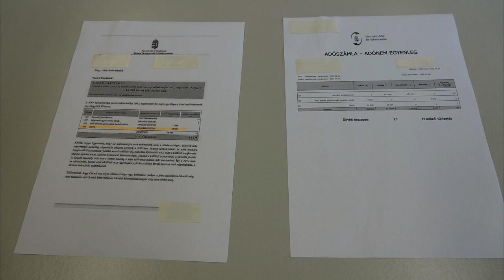Több mint 800 ezren tartoznak a NAV-nak - adószámla értesítőket küld a hivatal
Folyamatosan küldi ki az adószámla értesítőket a NAV. Hátraléknál és túlfizetésnél egyaránt felhívják az adózók figyelmét az egyenlegre. Érdemes tudatosan intézni adóügyeinket, hiszen a tartozás kamatozik, a túlfizetés pedig elévülhet, ha rendelkezünk róla - hívja fel a figyelmet a baranyai adóhivatal sajtóreferense.